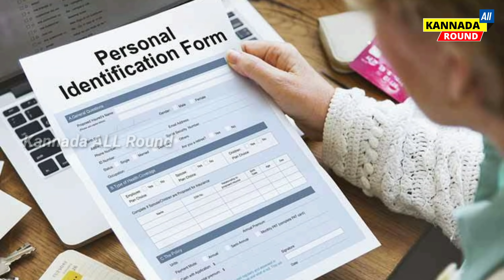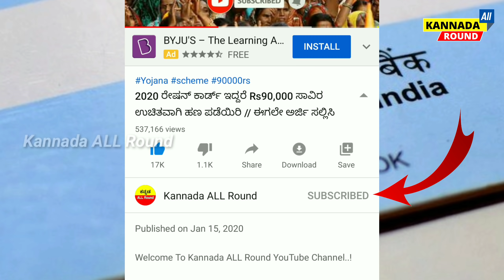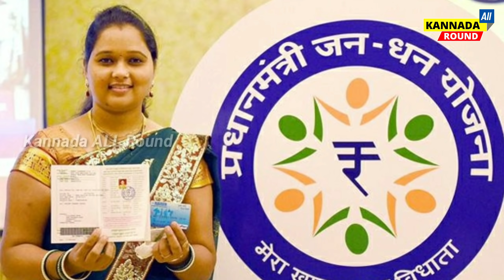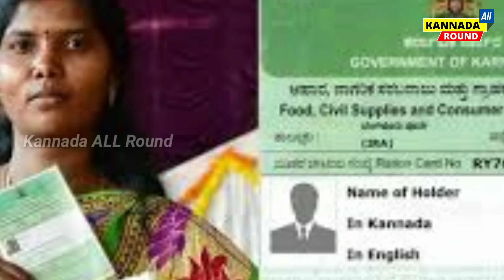BIG BREAKING NEWS // ಇಡಿ ಭಾರತ ಲಾಕ್ ಡೌನ್ ಹಿನ್ನೆಲೆ ಕೇಂದ್ರ ಸರ್ಕಾರದಿಂದ ಎಲ್ಲರಿಗೂ ಬಂಪರ್ ಗುಡ್ ನ್ಯೂಸ್